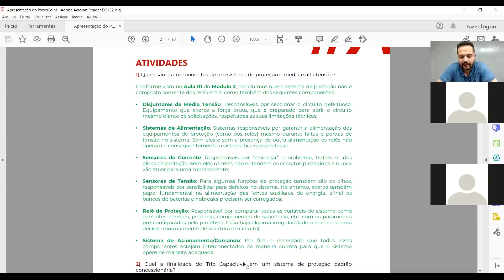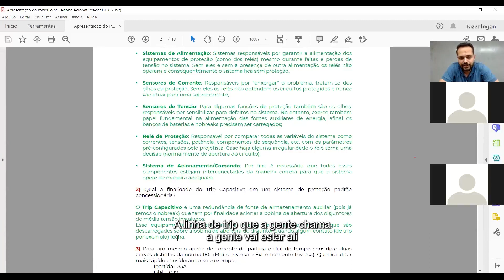Características do TRIP Capacitivo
Assista até o fim para entender melhor sobre isso.

Tamo junto! 🔥

➜ Quer Realizar Estudos de Proteção e Projetos de Subestação? 📙 Baixe nossos materiais gratuitos para otimizar seu tempo.

➜ Confira os artigos da semana acessando nosso blog. Acesse o artigo ➡️

👊 SIGAM-ME ↴